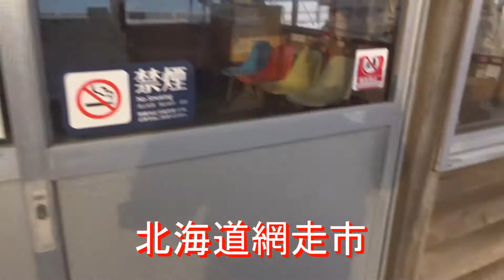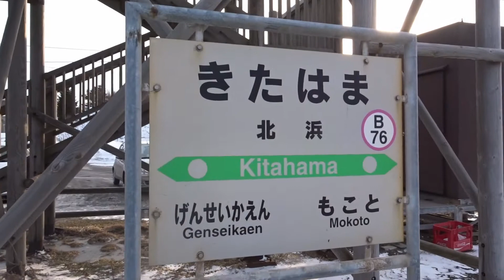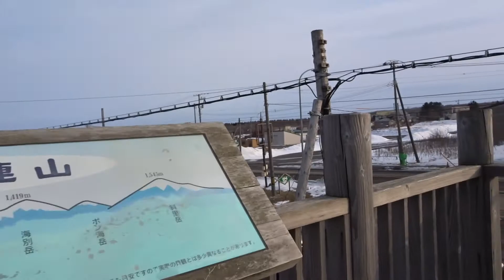JR釧網本線北浜駅 冬の道東の旅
JR釧網本線　北浜駅